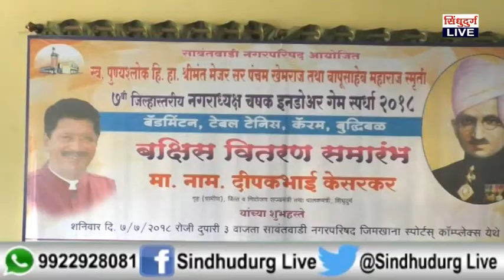बापूसाहेबांचे विचार सर्वत्र पोहोचवणार: नगराध्यक्ष साळगावकर